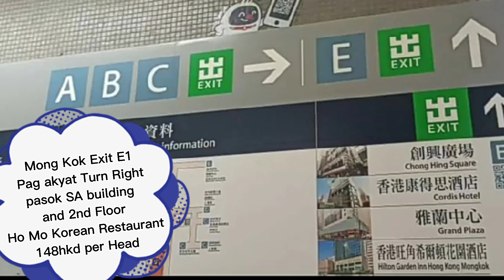Korean Restaurant in Hong Kong |Eat All You Can |Hon Mo Korean Restaurant